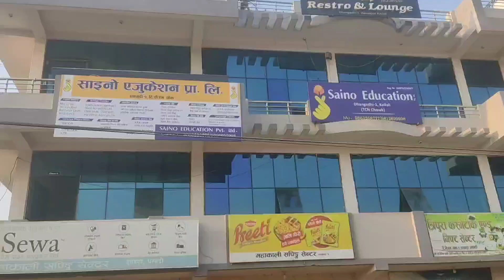शिवरात्री सँगै Saino Education को यात्रा प्रारम्भ#mydailyvlog